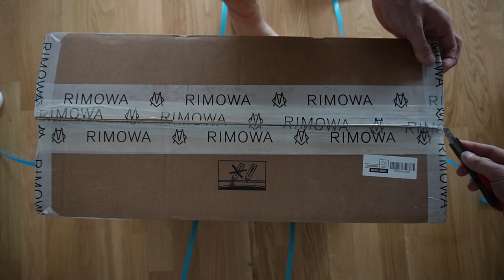ASMR Unboxing limited RIMOWA x PALACE Cabin Desert Suitcase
Unboxing limited edition €1500 Suitcase